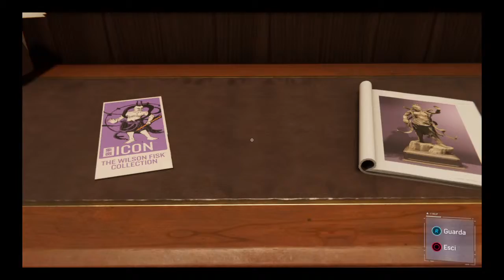MARVEL’S SPIDER-MAN - GIOCHIAMO NEI PANNI DI MARY JANE! #3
Scusate se il video non è editato, purtroppo avevo fretta per impegni personali ma il prossimo video sarà editato.